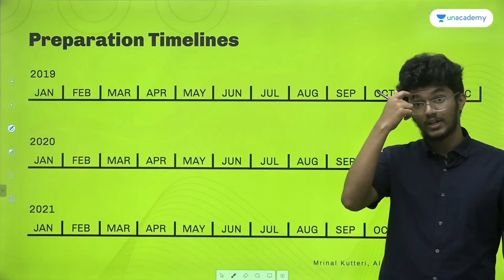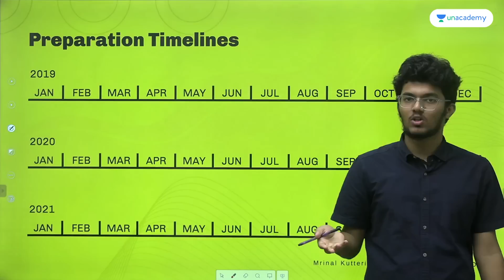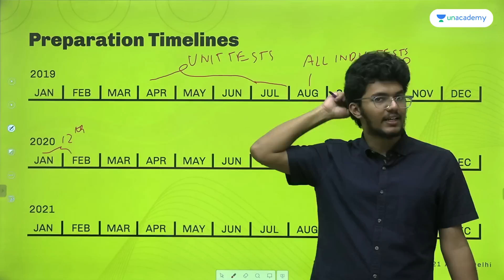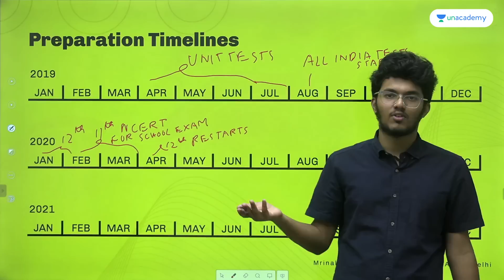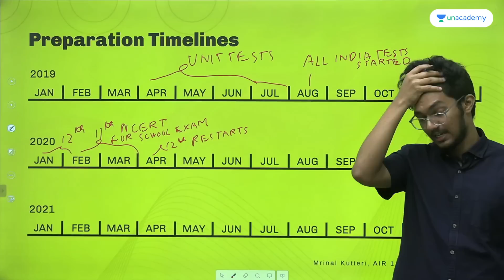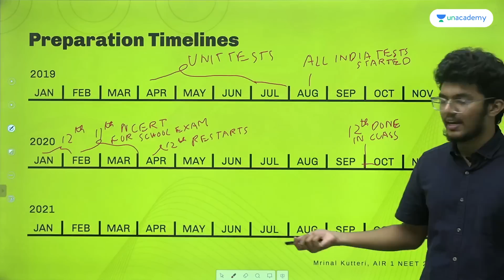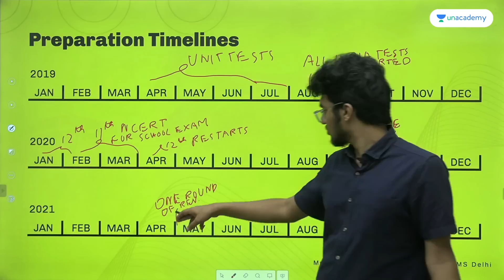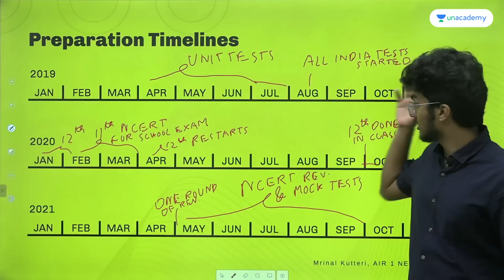NEET Exam Preparation Timeline & Timetable - Must watch - Mrinal Kutteri AIR 1 | AIIMS Delhi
Mrinal Kutteri secured AIR 1 in NEET 2021 and is currently pursuing MBBS from AIIMS Delhi. In this video, Mrinal will share his NEET exam preparation timeline year & month-wise, which plays a massive role in your preparation. He discusses his strategy for NEET during his school time when he had to manage both pre-medical and board exams. He also shares tips on overcoming any and every challenge and improving your speed and accuracy to crack NEET 2023.